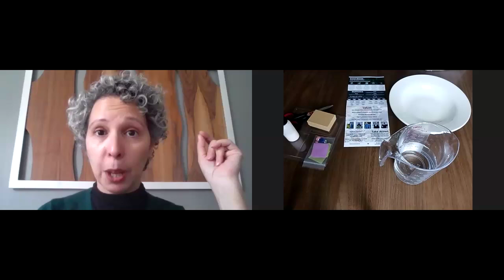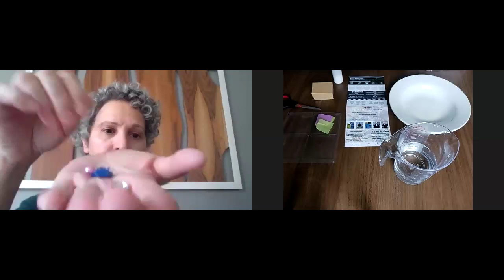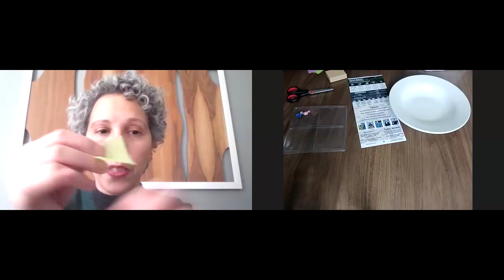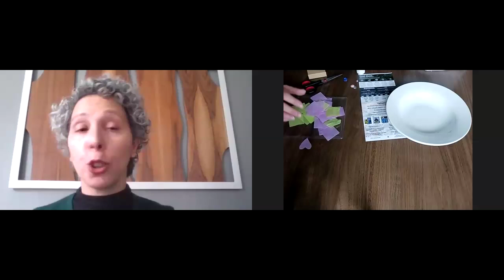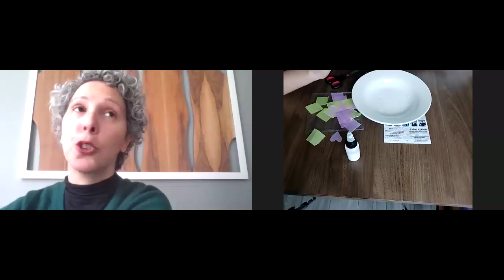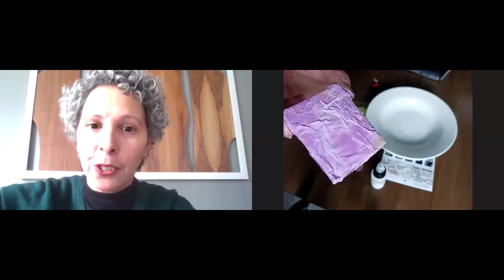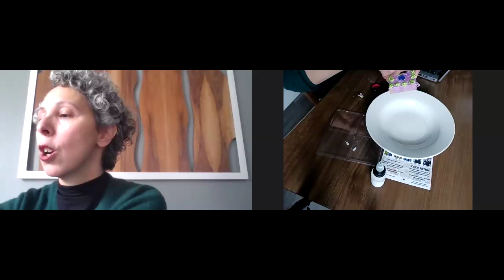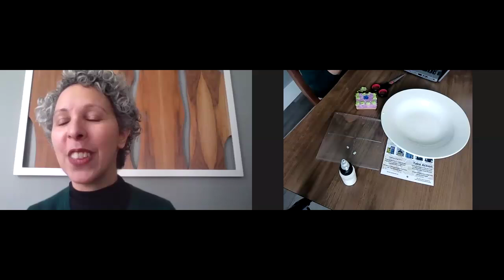Inform Your Community Food Waste Celebrate & Create Event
Attendees joined Inform Your Community for a one-of-a-kind, fun, free, and virtual children's crafting event on 4/20/24. Craft while you learn about food waste and how to prevent it. Follow the instructions to make a version of this craft with your own supplies.